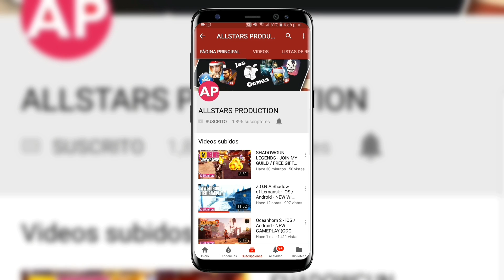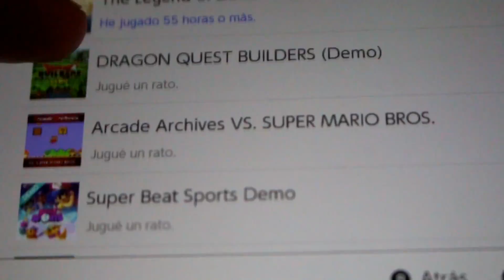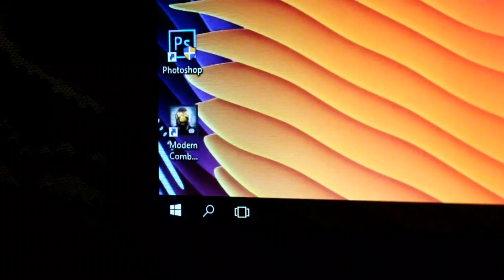"Si Juegas en Android eres pobre"